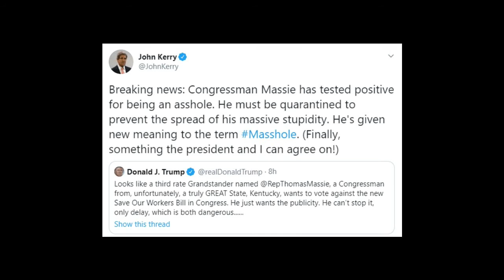Trumps signs MASSIVE $2.2 Trillion Relief Bill - March 27, 2020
Unlike C-SPAN, it was very odd that CNN and MSNBC didn't air this historic ceremony. It was as though they didn't want their viewers to know that PresidentTrump was sending them all a check for $1,200 in a ReliefBill for American workers, the unemployed, the disabled, the retired, those with gig jobs and independent contractors -- and businesses, both SMALL and LARGE -- all who suffered because of the Covid19 outbreak. While Nancy Pelosi was trying to take all the credit, the Democrats, CNN and MSNBC were still bashing the president for things like, a shortage of masks for nurses. Aren't hospitals (who pay their CEOs millions of dollars while charging us $25 for a tiny paper pill cup) responsible for buying their own masks? So why is Trump being "blamed" for doing a GREAT job? Even Mark Cuban and Andrew Cuomo have praised him for the job he's been doing.